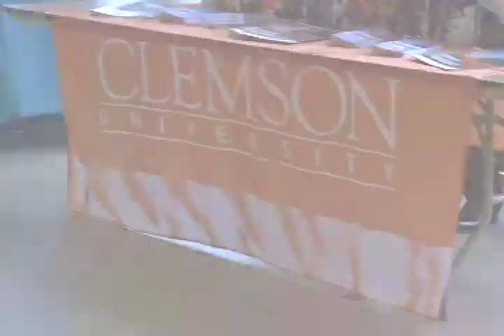Richland One College and Career Fair